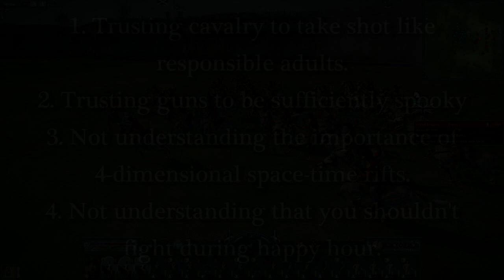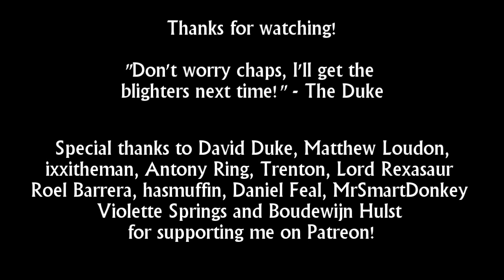My Smidgen Less Than Perfect Battle - By the Duke of Wellington (Napoleon A.I. Fail)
In this special video, I bring you a spectacularly candid admission of SLIGHT fault by the one and only Duke Of Wellington. He made a mistake or two in a recent battle and is here to admit to you just what went wrong. Not that is was his fault of course...

I fought this battle as part of an ultimately unsuccessful Scotland campaign for Napoleon Total War. Despite winning this crucial battle, I when auto resolved a battle against 32 light cav from Ireland, lost over 700 men somehow, and hence when Britain returned immediately after with 2 more stacks I was defeated in the field, retreating back to this very fort to be sieged into submission. But Scotland shall never forget!

Oh and this video is all improvised, which is why it is a little scrappy and way too long :P Also I was ill